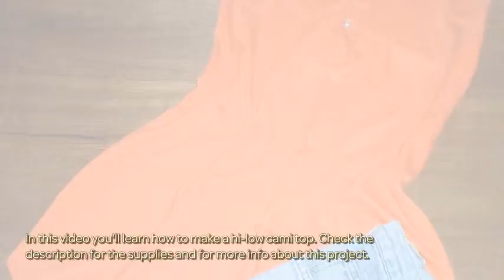Make a Hi-Low Cami Top - Style - Guidecentral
About this DIY project:
- Title: Make a Hi-Low Cami Top

Supplies:
- Old polo t-shirt
- Scissors
- Pins
- Sewing thread and needle